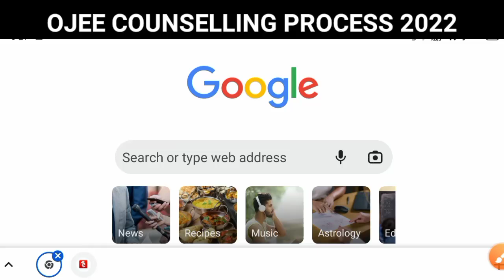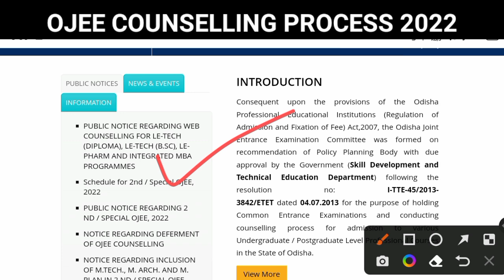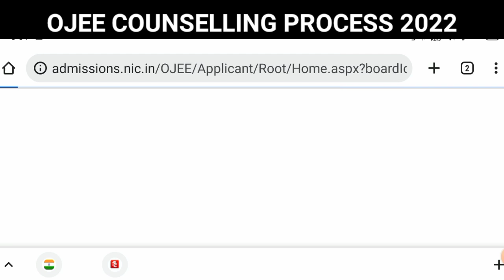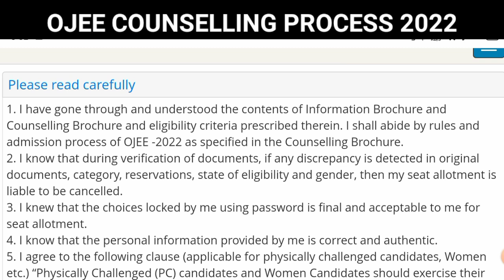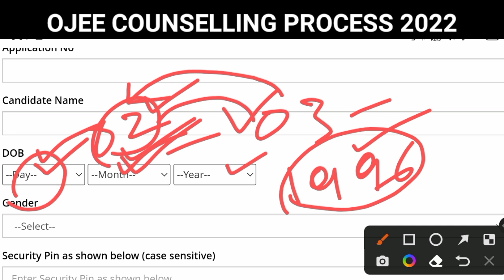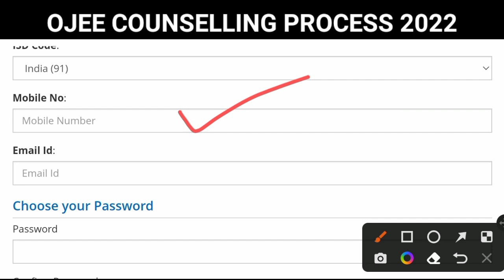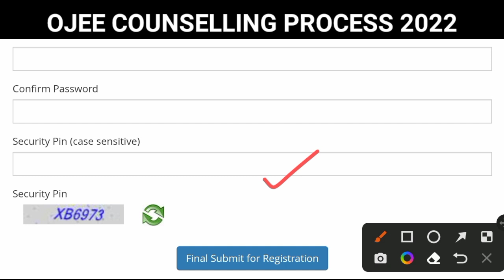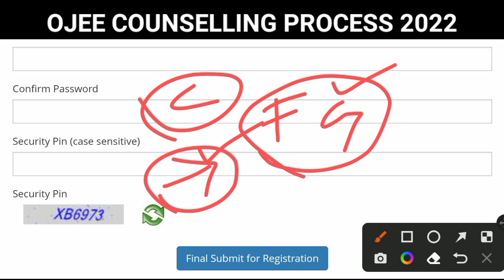OJEE Counselling Registration Process 2022 । OJEE Counselling Process 2022 ।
OJEE Counselling Registration Process 2022 । OJEE Counselling Process 2022 । Ojee counselling choice filling process 2022 । Ojee counselling choice locking process 2022 ।

ଜୟ ଜଗନ୍ନାଥ